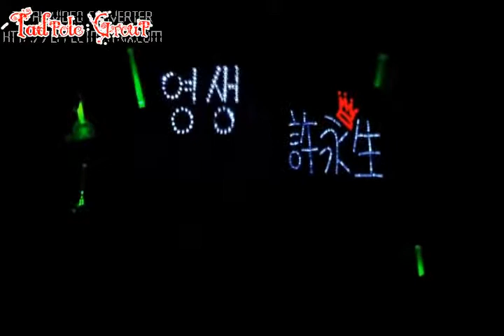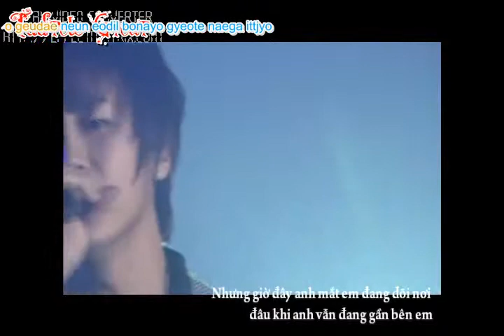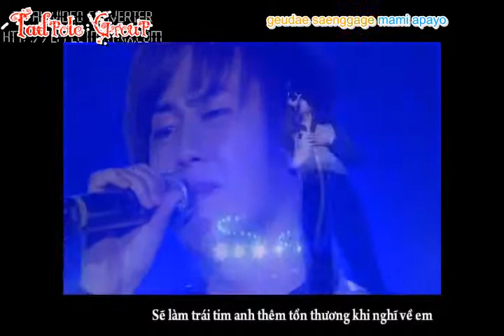Vietsub Is it love Heo Young Saeng